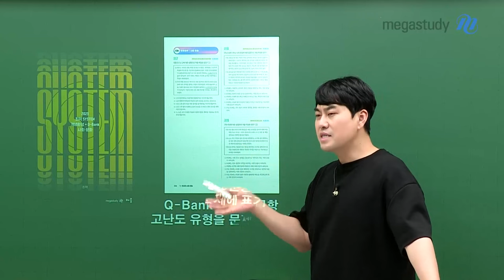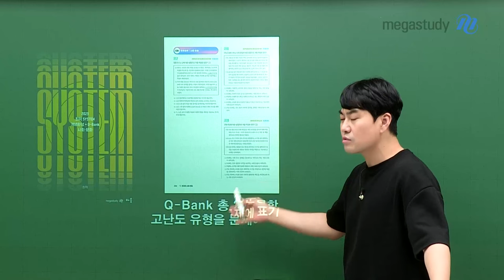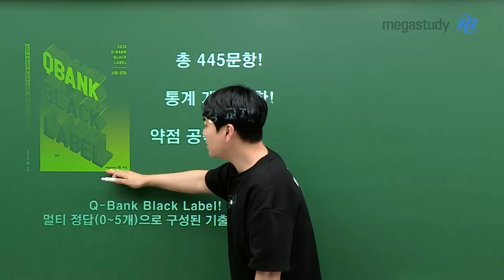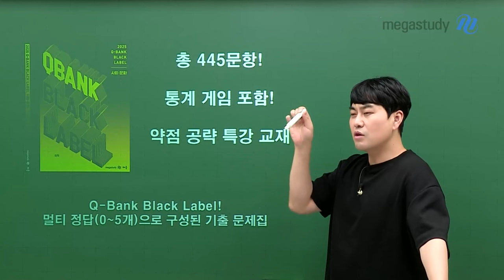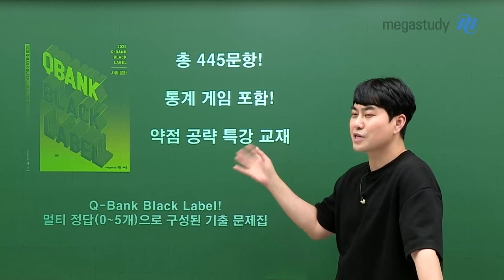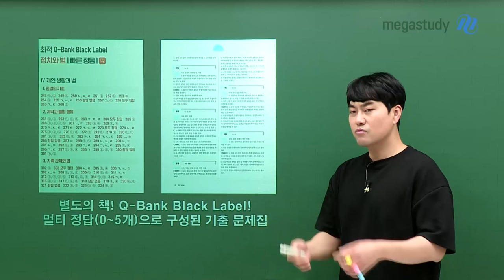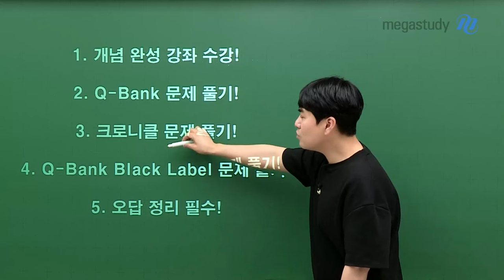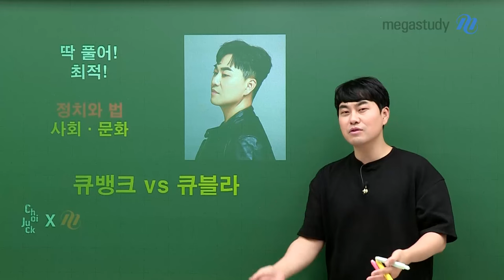[메가스터디] 사회 최적쌤 - 큐뱅크 vs 큐블라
Q-Bank? Q-Bank Black Label?
큐뱅크? 큐블라?

헷갈린다면!
어떤 점이 다른지 적쌤이 직접 설명해 드립니다!

(힌트)
큐뱅크: 일반 기출문제 (정답이 1개)
큐블라: 다답형 기출 변형 문제 (정답이 0~5개)

자세한 사항은 지금 바로 영상을 통해 확인해 보세요:)